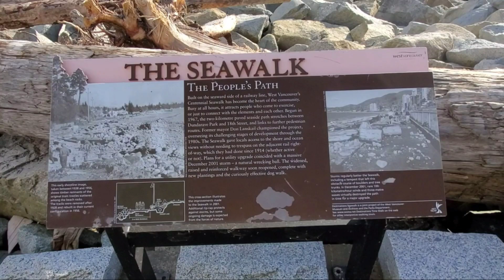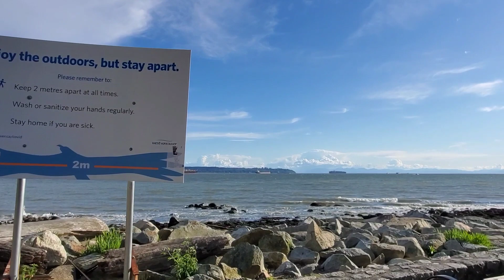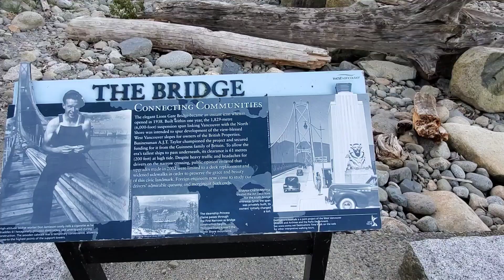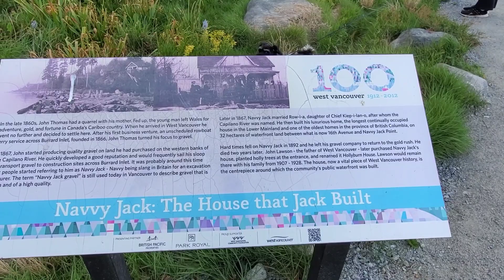Afternoon Walk At West Vancouver Seawall ( Centennial Seawalk) BC, CA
The West Vancouver Seawall is officially known as Centennial Seawalk is located at
West Vancouver , British Columbia, Canada.
It has scenic views of Burrard Inlet, the Vancouver skyline, the Coast  Mountains and ship
traveling under the Lions Gate Bridge.